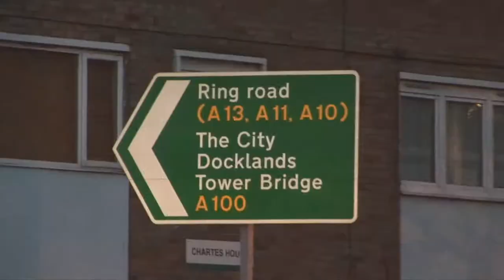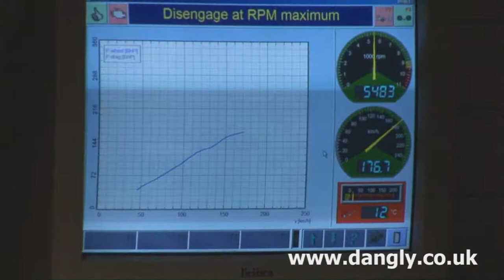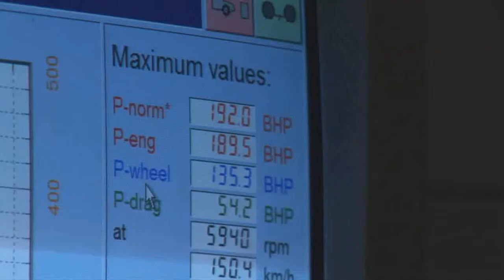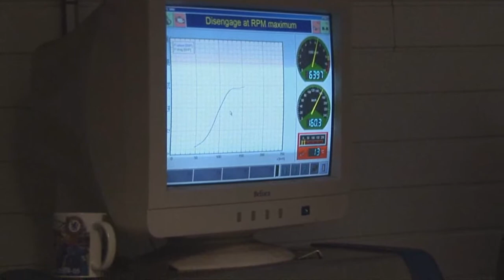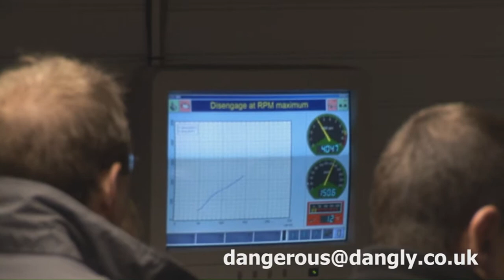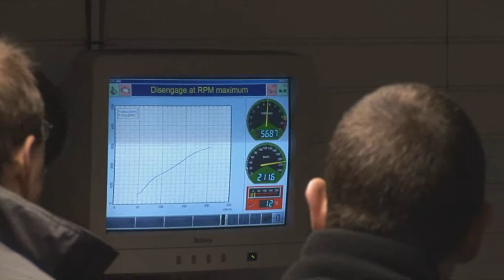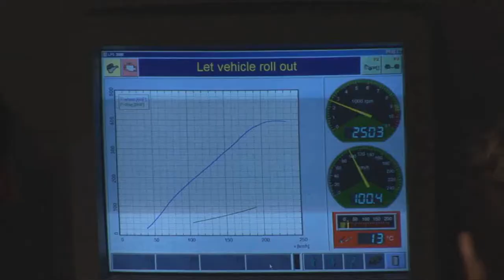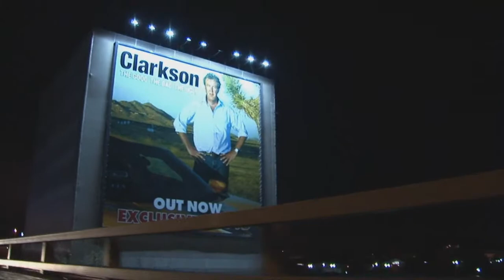Rolling Road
Lots of cars on a rolling road